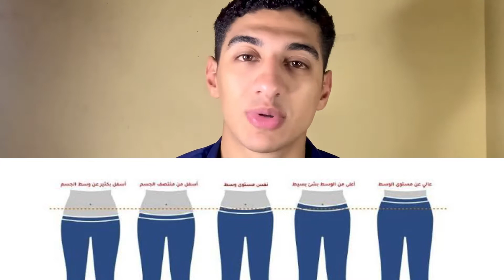تلبس ايه لو وزنك زيادة (استيلايت الرجل المليان)